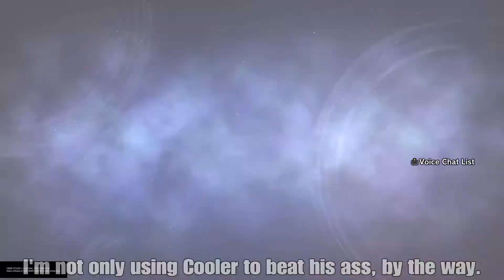Bloodwolvez128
ToXiC_arkham and Shadic Mills, this is for you.